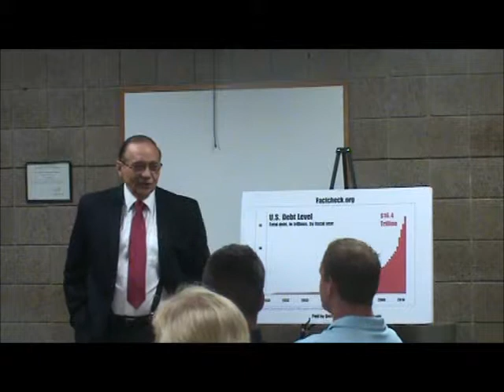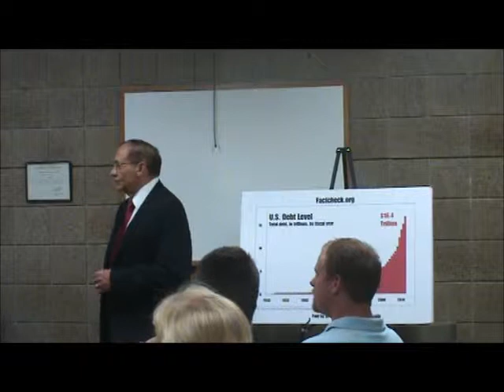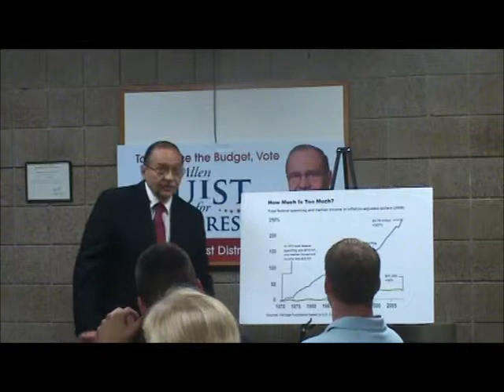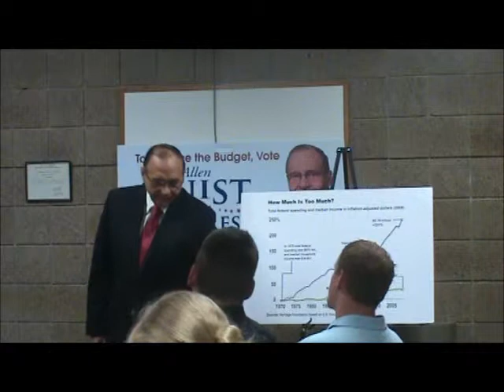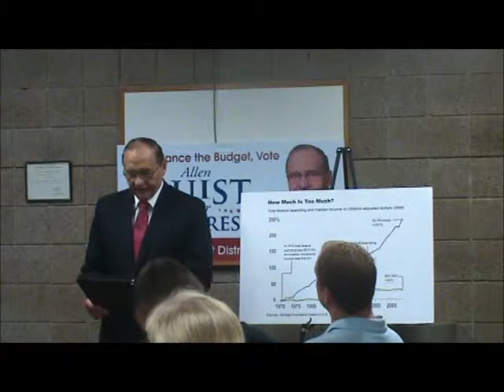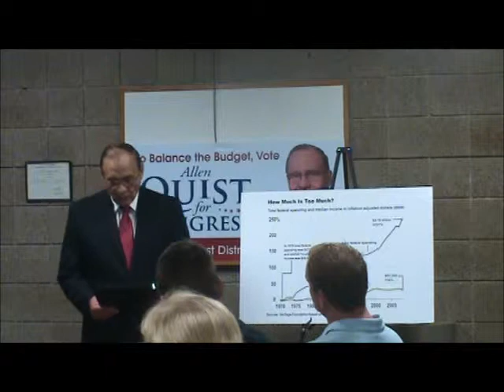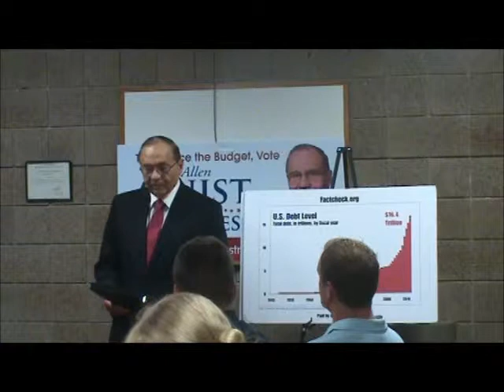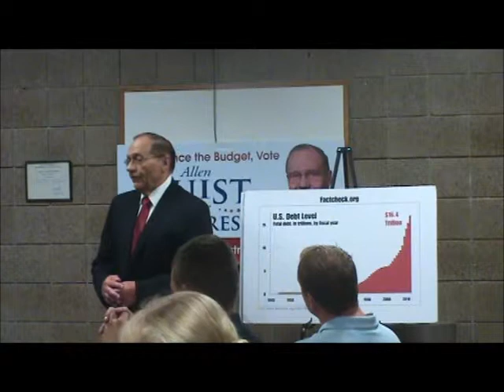Allen Quist Press Conference - Mankato 9.5 PT1